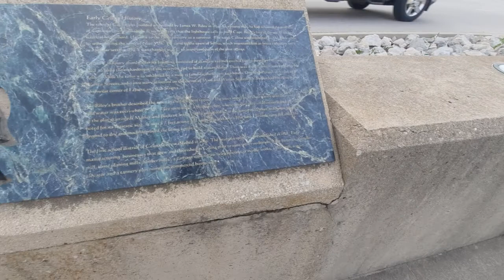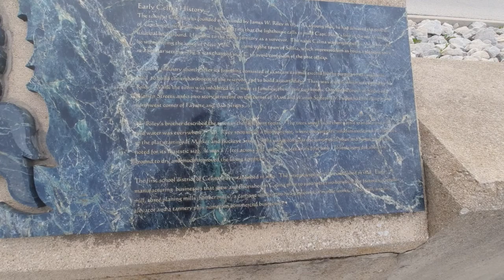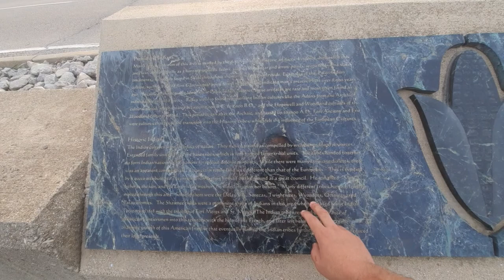Celina History!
Video #2:
In which, I discuss the history of Celina and a bit more of the Grand Lake. Crazy to think that it has been nearly a year since my last visit. Let's just say there was a special occasion going on 😉.